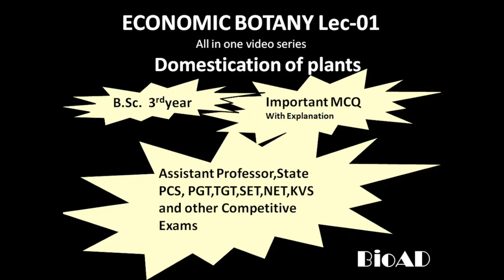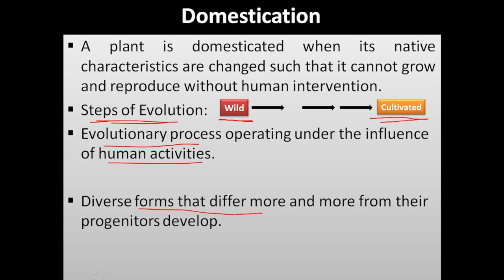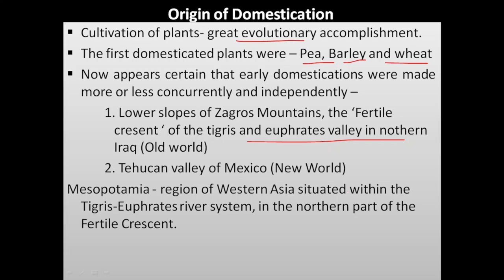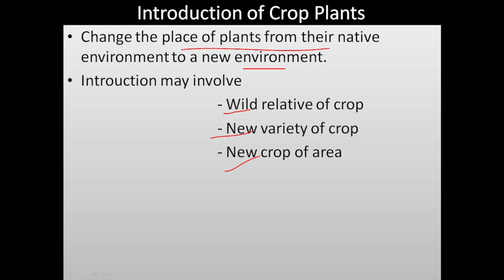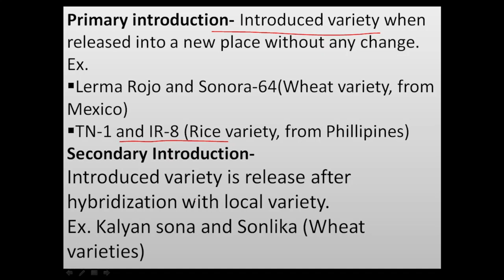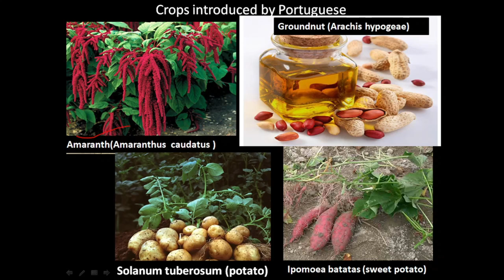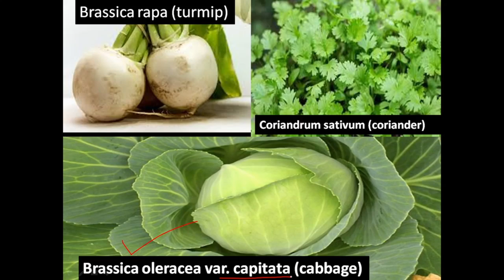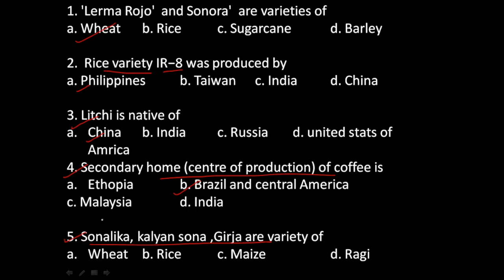plant domestication II फसली पौधों का घरेलूकरण II B.Sc. 3 yr II Competitive exams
Domestication is producing Wild plants into human management or change of wild plant species into cultivated or crop plant species.

We will study in this video
1.Previous years questions from various exams
2.Introduction of Plant domestication
3.Origin of Domestication
4.Factors operate in the selection process during domestication
5.Types of Plant Introduction method (1) Primary Plant Introduction (2) 6.Secondary Plant Introduction
7.Crops introduced by Portuguese
8.Crops introduced by Britishers
9.Crops introduced from West and Central Asia by Mughals or Arabs
10.Crops introduced from China